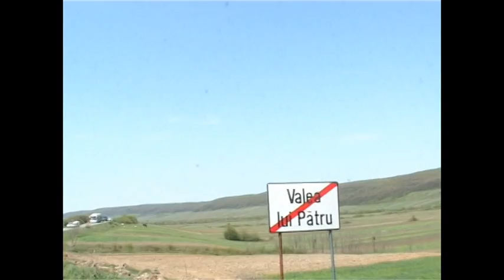DRUMUL MINGII cu Vali Nedelcu si Liviu Balasoiu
traseul nr.7 Strahaia-Craiova